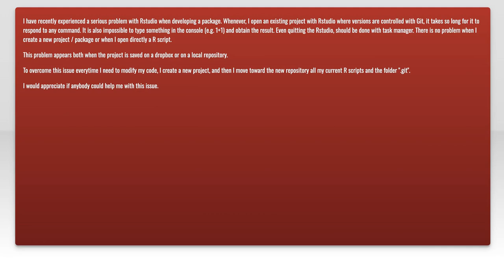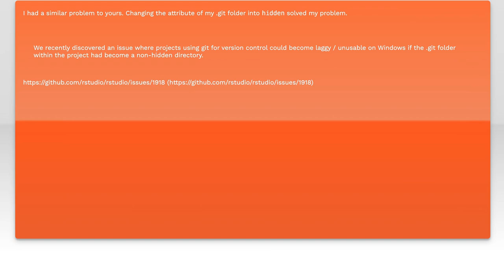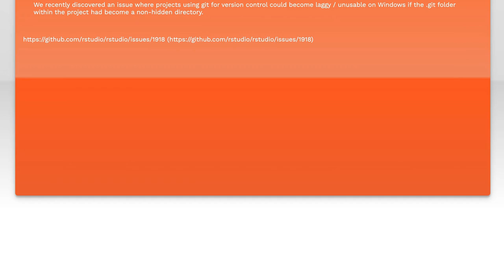How to Fix RStudio Slow Performance When Loading Projects and Packages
In this video, we tackle a common issue faced by RStudio users: slow performance when loading projects and packages. Whether you're a data scientist, statistician, or researcher, experiencing delays can be frustrating and hinder your productivity. Join us as we explore practical solutions and tips to optimize RStudio's performance, ensuring a smoother and more efficient workflow.

Today's Topic: How to Fix RStudio Slow Performance When Loading Projects and Packages

Related to